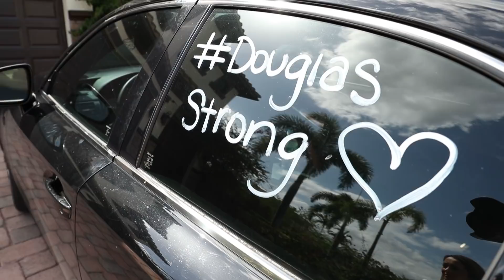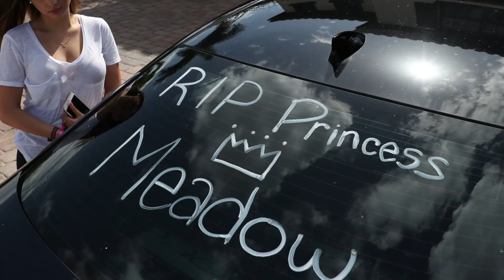Best friends of Stoneman Douglas victim Meadow Pollack honor her for prom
Stoneman Douglas High School seniors Carley Ogozaly and Nikki Miciotta are renting a pink limo, Meadow Pollack's favorite color, and wearing dresses and shoes that honor the school shooting victim.